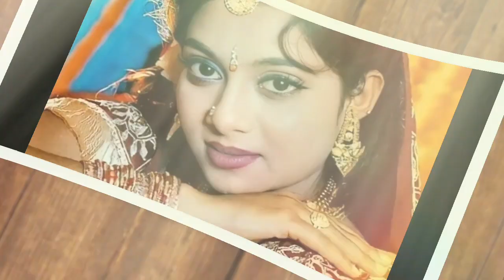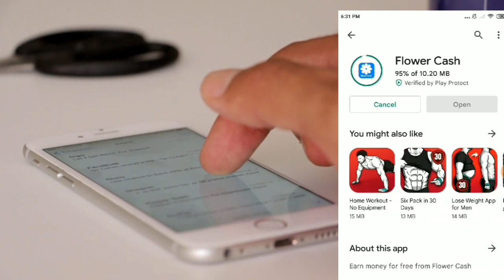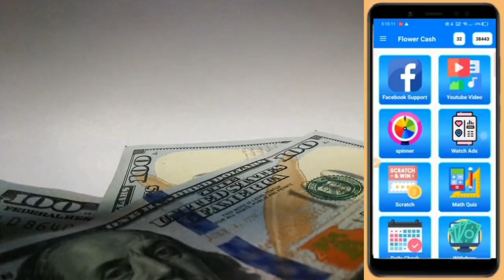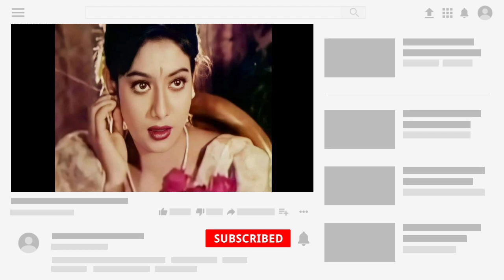অপু বিশ্বাসকে হারিয়ে শাবনূর কিভাবে পুরষ্কার পেল!Shabnur|Apu Biswas